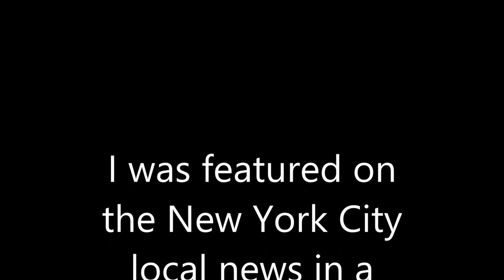Michael Arnstein on NYC Television News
This was quite an unusual media request; but I thought it would be fun to participate and also promote the Woodstock Fruit Festival.